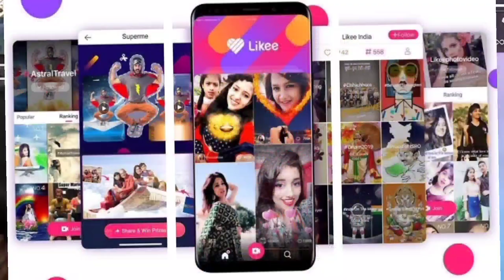Top 5 banned apps in india 2022 || टॉप 5 बैन एप्स इन इंडिया 2022 || tiktok, pudgy, likee and more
Note :- all the information collected through internet. Most of the fact was truth. In this video you notice any wrong information plz text on comments box I will definitely read all comments and suggestions carefully.